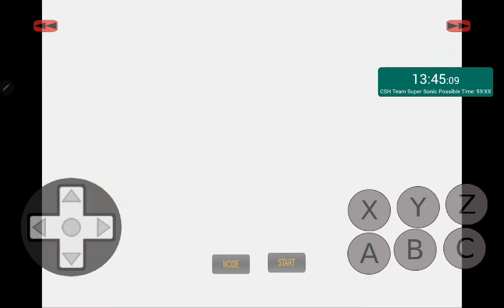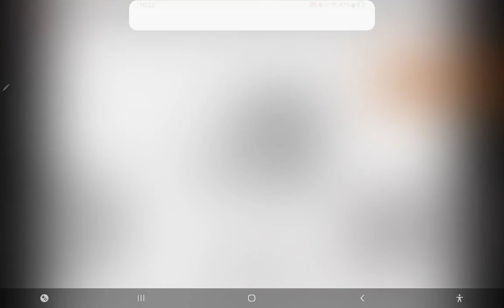[Current WR] Sonic Classic Heroes Any% Team Super Sonic In 38:30 IGT